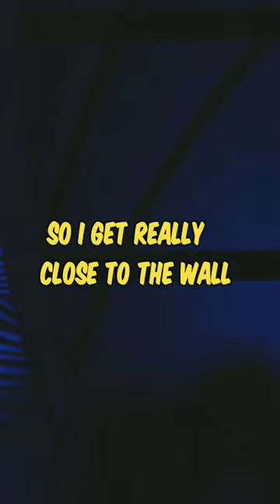'Texas' roach in my room... pt.1 , by Gabriel Iglesias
Gabriel Iglesias - Texas roaches vs California roaches